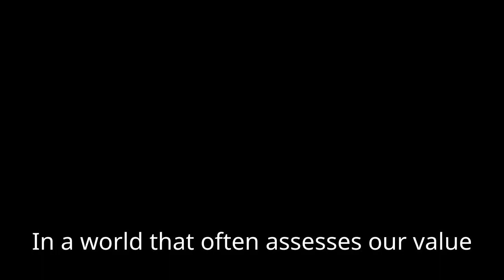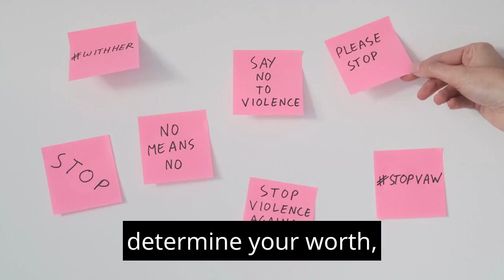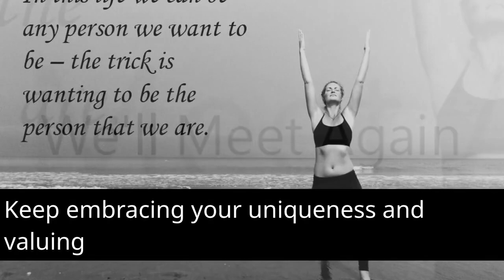Nurturing Unconditional Self Worth Your Journey to Authenticity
Discover the transformative journey of embracing unconditional self-worth! 🌟 Join us as we delve into the power of valuing ourselves authentically, irrespective of external measures. 🌈 Learn practical steps to nurture your self-esteem, practice self-compassion, and break free from the chains of seeking external validation. Let's celebrate our uniqueness and growth as we cultivate a solid foundation of self-worth. 💪🌻

RESOURCES USED:
*Canva
*Augie